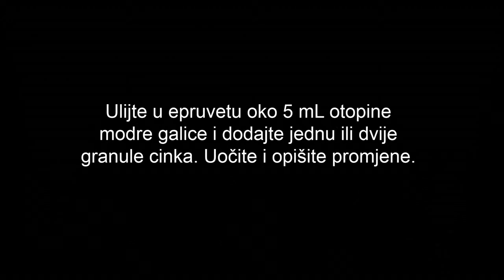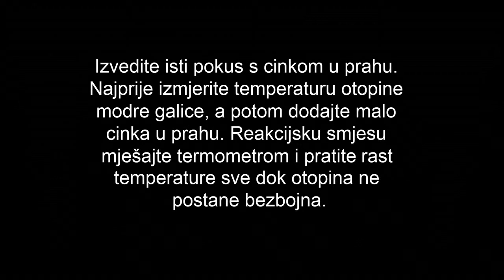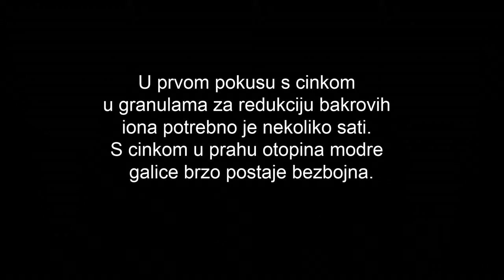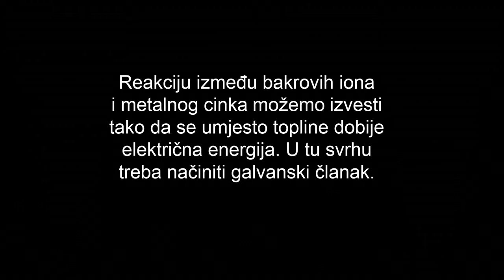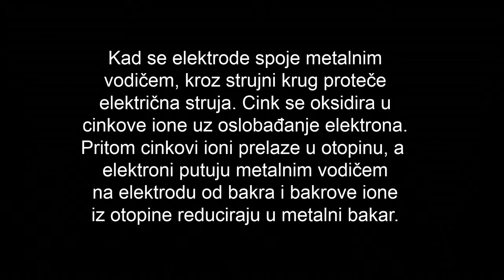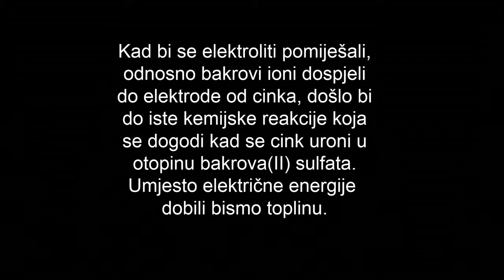24 Galvanski clanak